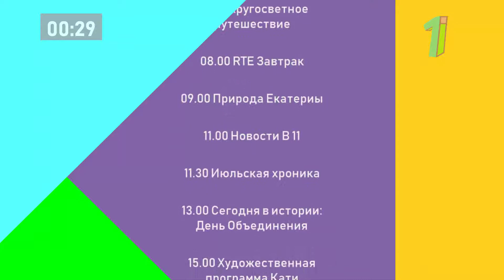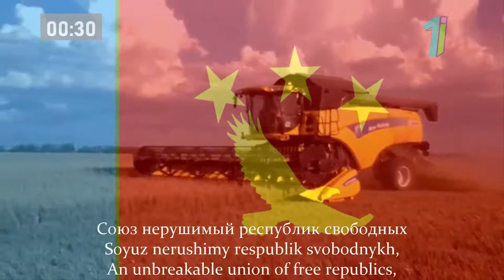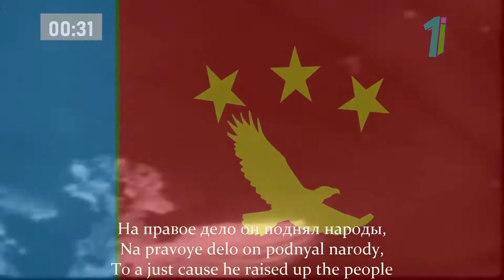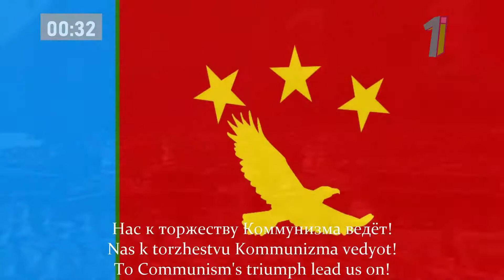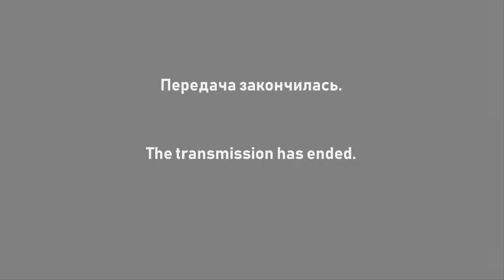TVYFM Sign-off 2205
With updated anthem